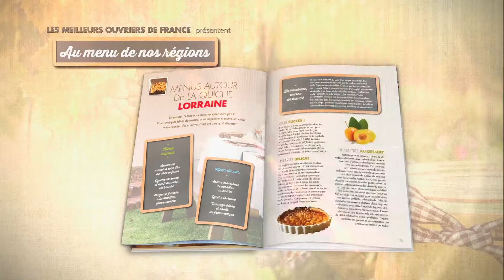MOF 10sec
Publicité de la collection Au menu de nos régions